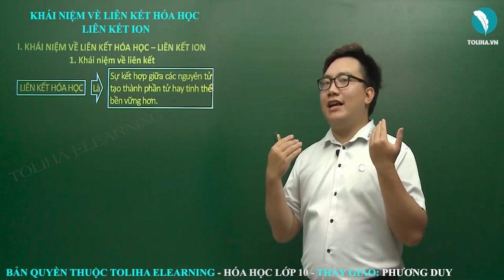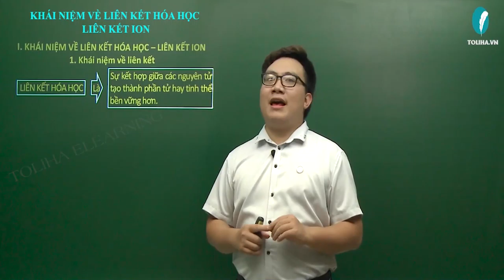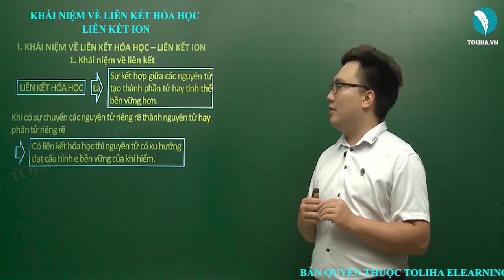Khái niệm về liên kết hóa học - Liên kết ion - Hóa học 10 LT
Bài : Khái niệm về liên kết hóa học. Liên kết ion